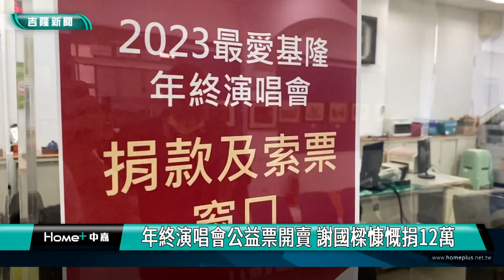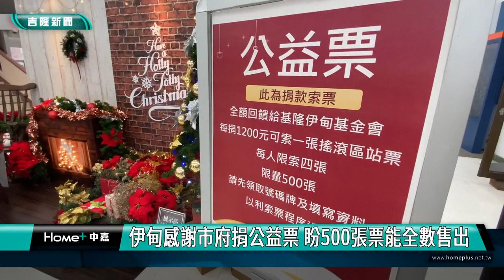年終演唱會｜謝國樑｜年終演唱會公益票開賣 謝國樑慷慨捐12萬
伊甸感謝市府推公益票 盼500張票能全數售出

(中嘉吉隆新聞 記者黃紹銘 /基隆報導) 基隆市體育館將在23日舉辦年終演唱會，日前免費開放市民索票，索票相當踴躍，而500張公益票券，11日上午開放購票，已經一百多張票，其中，基隆市長謝國樑慷慨認購100張門票，而伊甸基金會也派員到市府購票處，服務民眾，特別感謝基隆市政府推出公益票，幫助弱勢。
市政府一樓服務中心櫃檯，開放演唱會公益票購票，有民眾日前排隊沒拿到票，乾脆花錢來買票也做公益。
市政府響應社會公益，特別規劃500張搖滾區的義賣票，民眾只要捐出1200元給伊甸基隆會，就可以獲得一張門票。
義賣票開放購買第一天，中午12點截止，就賣出140張票，其中，市長謝國樑個人就認購100張門票，希望能夠幫助弱勢。
 伊甸基金會牆洞，若這500張公益門票都能夠順利賣出，基金會將可獲捐新台幣60萬元，除了感謝購買義賣票的民眾之外，也承諾會善加利用這筆善款。